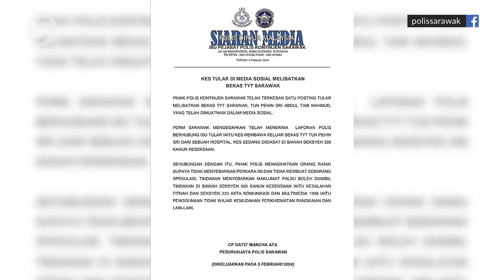Sarawak police investigating report Taib removed from hospital against medical advice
Sarawak police are investigating a report that former Yang di-Pertua Negeri Tun Abdul Taib Mahmud was removed from a hospital in Kuching, against medical advice.

State police commissioner Comm Datuk Mancha Ata confirmed on Monday (Feb 5) that a police report was lodged on the matter.